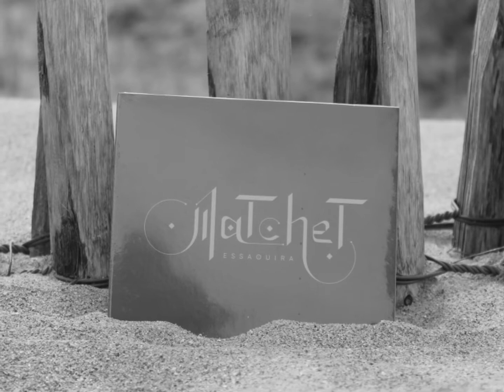Douce enfant MATCHET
Douce enfant chanson extraite du 6 ème album de MATCHET sortie en avril 2019.